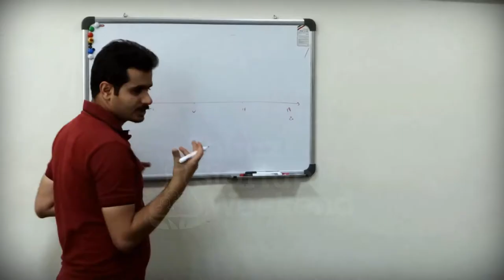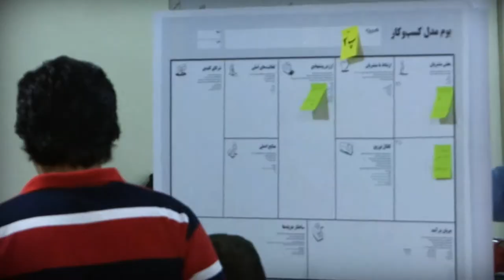2nd Shiraz Startup Weekend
Shiraz Startup Weekend
Sep 17-Sep 19 2014